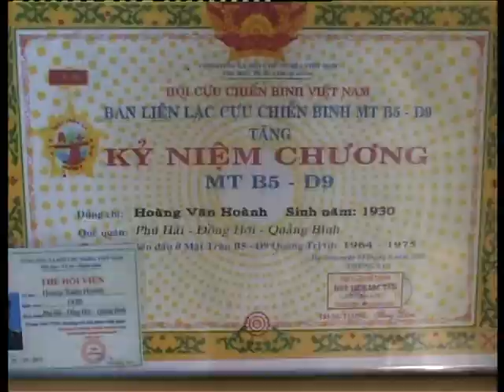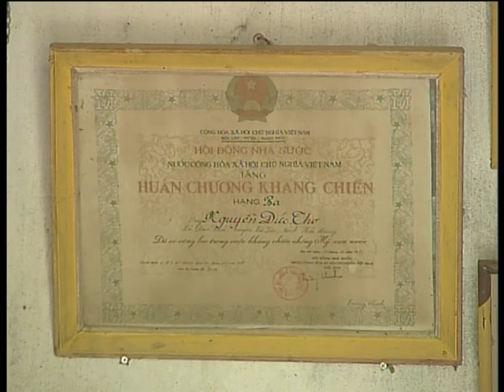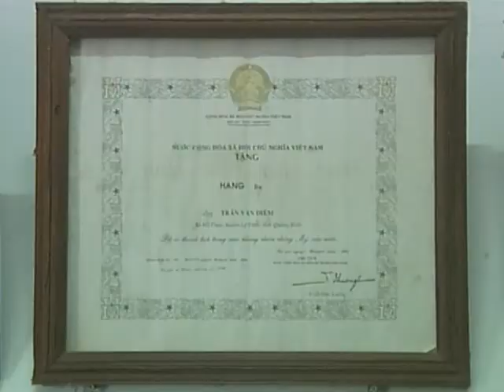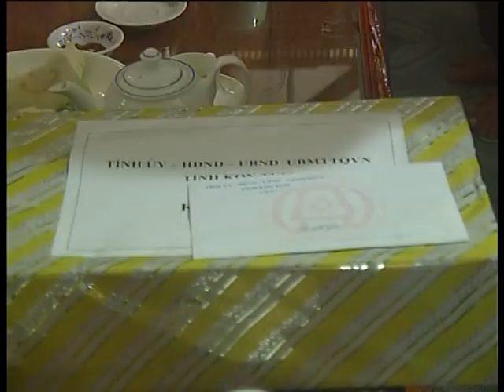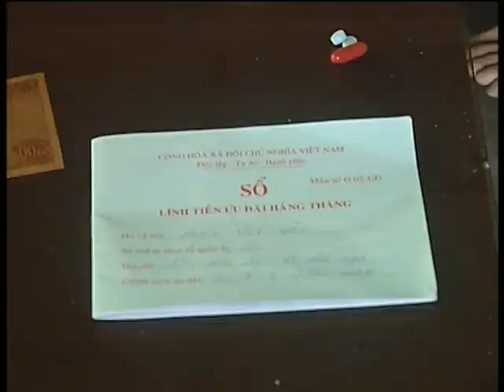Chung tay chăm lo đời sống cho nạn nhân Da cam/Điôxin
Trải qua những năm tháng khốc liệt của chiến tranh, đã hy sinh tuổi trẻ, xương máu của mình cho cuộc đấu tranh giành lại độc lập cho dân tộc. Những người lính Cụ Hồ năm xưa không phải ai ai cũng được may mắn lành lặn khi trở lại với cuộc sống thường ngày, khi nỗi đau tinh thần và thể xác vẫn hàng ngày dày vò bản thân. Và nỗi đau ấy còn nhân lên gấp bội với những người là nạn nhân của tội ác mang tên “Chất độc màu Da cam”. Song, vượt qua những nỗi đau ấy, các nạn nhân Da cam/Điôxin tại huyện Đăk Hà càng thấm thía hơn nghĩa tình đồng chí, đồng đội. Động viên, giúp dỡ nhau dìu nhau qua ám ảnh và bi thương để vươn lên trong cuộc sống thường ngày.
Toàn huyện Đăk Hà (tỉnh Kon Tum) có trên 400 đối tượng, hầu hết là những người đã từng là đồng chí, đồng đội trên các chiến trường nhiễm chất độc hóa học Da cam. Trong đó, có gần 40 hội viên không may mắn khi di chứng đã lan sang thế hệ thứ 2, thứ 3. Trở về đời sống thường ngày, các đối tượng này đang phải vật lộn với cuộc sống mưu sinh, khi mà di chứng của chất độc Da cam không chỉ ảnh hưởng đến bản thân, gia đình mà còn để lại di chứng đến con cháu, thế hệ thứ 2, thứ 3 của họ.
Năm 2008, hội nạn nhân chất độc Da cam/Điôxin huyện Đăk Hà được thành lập với 9 tổ chức hội xã, thị trấn, 55 chi hội cơ sở với 441 hội viên. Là những người đang gánh chịu sự dày vò của nỗi đau Da cam, và cũng là đại diện của những nạn nhân cùng chung nỗi đau trên địa bàn huyện. Thấu hiểu được những mất mát to lớn ấy, bằng tình thương, trách nhiệm, những nạn nhân Da cam càng đồng cảm, chia sẻ với nhau. Trước hết là thăm hỏi, động viên, sau là hỗ trợ về kinh tế để ổn định cuộc sống.
Với trọng tâm là đại diện, bảo vệ quyền lợi và chăm sóc, giúp đỡ nạn nhân chất độc Da cam khắc phục khó khăn, ổn định cuộc sống. Cùng với sự quan tâm, giúp đỡ kịp thời của các cấp hội, từ các mạnh thường quân và từ chính những người có chung số phận. Trong vòng 5 năm từ 2013 đến nay, Huyện hội đã vận động, hỗ trợ xây dựng 5 căn nhà tình thương với tổng trị giá gần 200 triệu đồng; Tạo điều kiện cho 2 đối tượng vay 20 triệu đồng không lãi suất thời hạn 5 năm để tạo vốn sản xuất; hỗ trợ 8 con bò sinh sản, trị giá 128 triệu đồng và huy động gần 500 triệu đồng để tổ chức thăm hỏi, tặng quà, giúp đỡ nạn nhân ốm đau, gặp khó khăn, hoạn nạn.
Song song với vai trò chăm lo, giúp đỡ và động viên các nạn nhân, dù đang còn nhiều khó khăn, nhưng huyện Hội và các cơ sở Hội đã thực hiện tốt công tác xây dựng quỹ hội và sử dụng nguồn quỹ hiệu quả. Riêng nhiệm kỳ 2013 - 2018, huyện Hội xây dựng được nguồn quỹ hơn 74 triệu đồng, các đơn vị Hội xã, thị trấn gần 165 triệu đồng. Đáng nói hơn là ngoài nguồn kinh phí vận động các đơn vị, tổ chức, các mạnh thường quân ủng hộ, quyên góp. Các tổ chức hội cơ sở đã huy động được nguồn quỹ từ chính những hội viên có điều kiện kinh tế ổn định hơn để giúp đỡ lẫn nhau. Tiêu biểu như Hội nạn nhân chất độc Da cam/Điôxin xã Đăk Ngọk. Dù chỉ với 28 Hội viên và 5 Chi hội. Nhưng, hội đã xây dựng được nguồn quỹ hội 21,5 triệu đồng. Trong đó, chi hội thôn Đăk Tin có 4 Hội viên nhưng đã xây dựng Quỹ hội được 8 triệu đồng, chi hội thôn Đoàn Kết có 5 hội viên cũng xây dựng được quỹ hội 4,5 triệu đồng… Qua đó, không chỉ góp phần chăm lo đời sống vật chất, tinh thần cho hội viên, gia đình hội viên mà còn đóng góp tích cực vào nhiệm vụ xây dựng Nông thôn mới, đời sống văn hóa mới.
Đến nay, Hội nạn nhân chất độc Da cam/Điôxin huyện Đăk Hà đã phát triển được 10 tổ chức hội cơ sở xã, thị trấn với 420 Hội viên. Trải qua 10 năm xây dựng và thực hiện sứ mệnh nhân đạo, nhiệm vụ của “cánh chim đầu đàn” ấy vẫn chưa bao giờ ngưng nghỉ. Dù đã có những người mạnh mẽ vượt qua được nỗi đau dai dẳng ấy để vươn lên. Thì vẫn còn đó, rất nhiều những số phận không may mắn vẫn hàng ngày, hàng giờ oằn mình chiến đấu với những tháng ngày mà bản thân và người thân bị “bóng ma màu cam” dày vò. Chứng kiến tội ác Da cam đang hằng ngày gặm nhấm cả về thể xác lẫn tinh thần của những con người bằng xương bằng thịt, là đồng chí, đồng đội của mình. Sự trăn trở của những người cùng chung cảnh ngộ và toàn xã hội, chưa bao giờ nguôi…